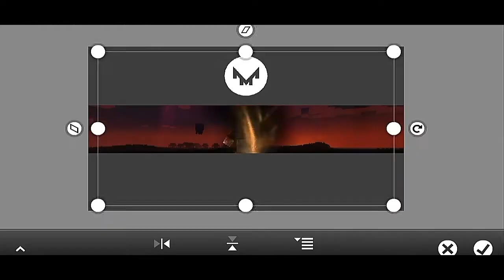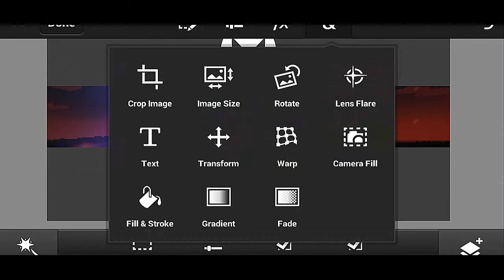Minecraft Banner Speed Art #25 | Dual Please Vote | Finish The video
Hey guys please vote who is better :) Comment your vote thanks

________________/New Working  LINK \_________________________

___________________/Free Minecraft GFX Banner\___________________

Announcement ! ! !
 If You want a Free Banner Enter Every Banner Contest In My Channel And Only the 1st place will get a free awesome minecraft banners so Good Luck :)

Yow guys this is Mozenlen and I hope you enjoy this speed art/tutorial or video :)

Be Updated To my Channel:

Follow me in Twitter: @MoZenLen
Follow me in Google+: Mozenlen
Visit my Facebook Page: Mozenlen

______________________/_________Music________\____________________

 Made By: Flying Tunes :) Go and check his channel it has awesome non copyright musics